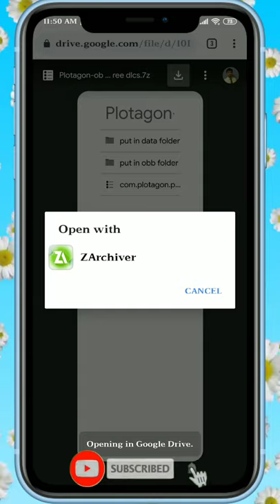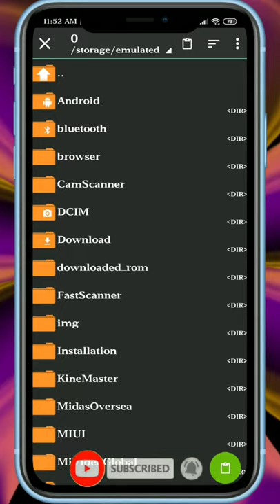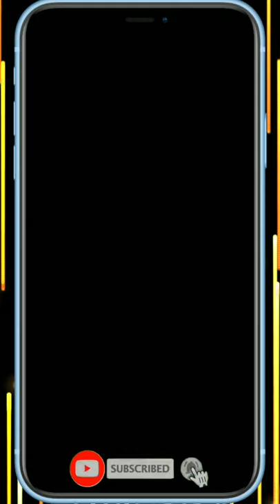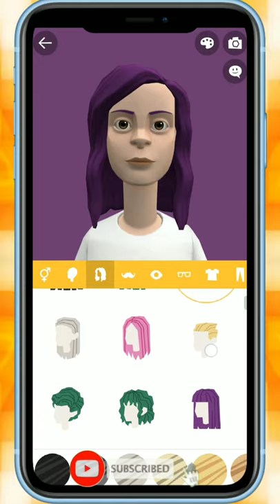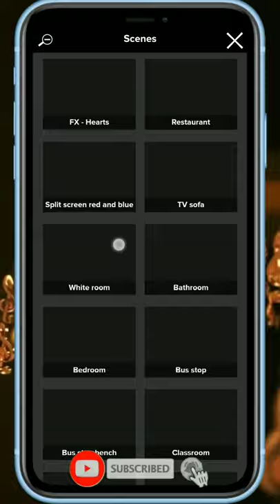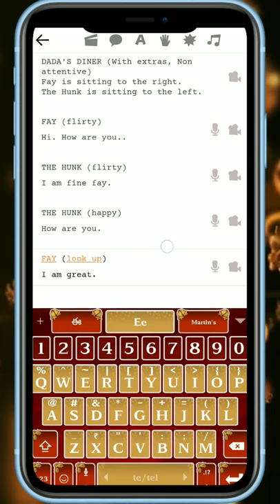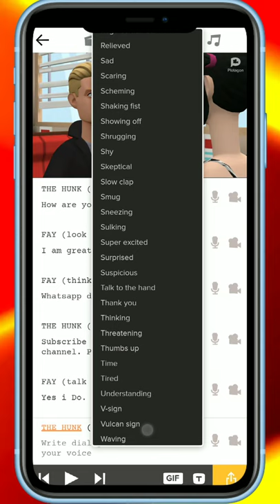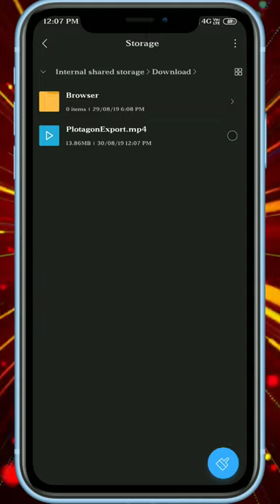How to make animation videos in your Phone Easy/Animation videos with music/tutorial Plotagon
How to make animation videos Easy in your phone /Best animation video in phone/ Animation videos tutorial with music